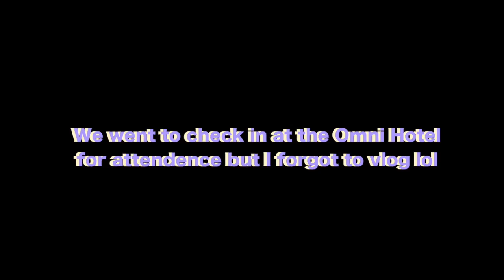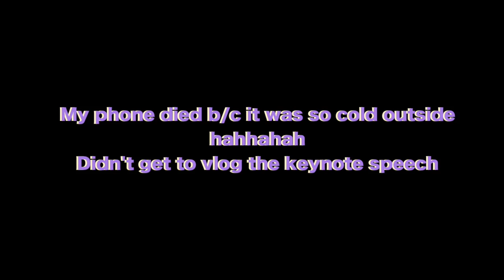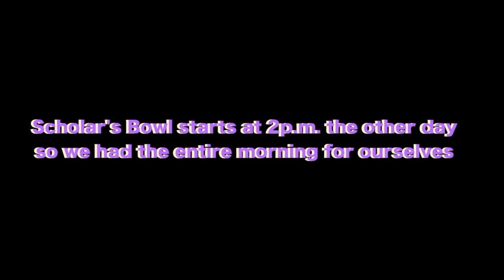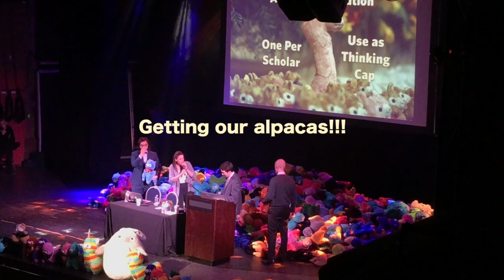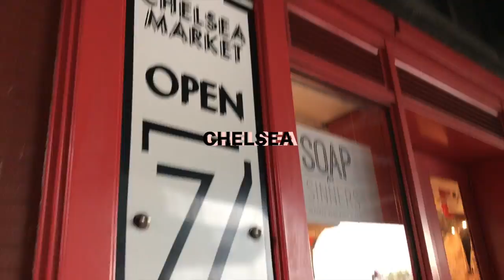🏅2017 WSC Yale Tournament of Champ // Vlog🏅